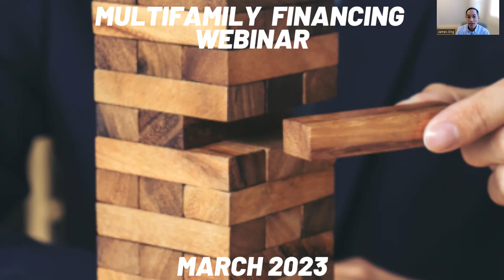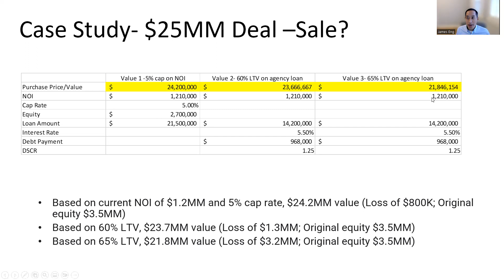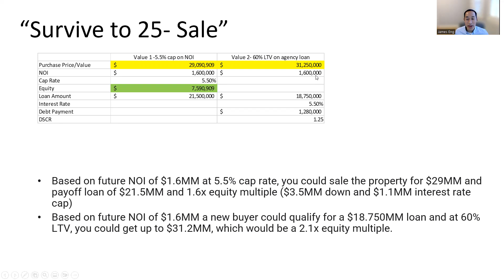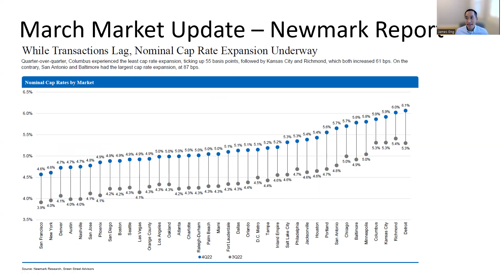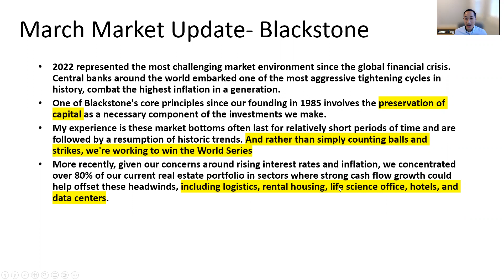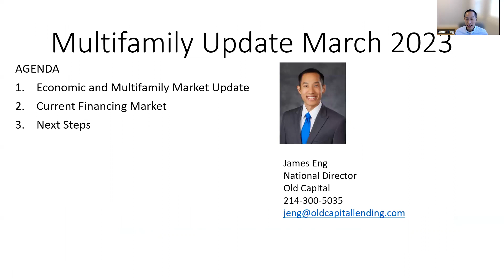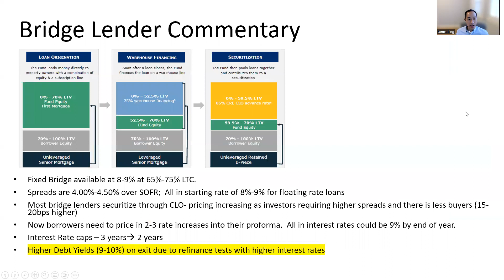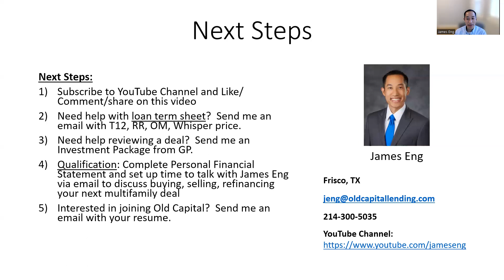March 2023 Multifamily Investing and Financing Webinar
James Eng of Old Capital goes through:
1) Economic and Multifamily Market Update
2) Multifamily Financing Options- Bridge loans, Fannie Mae, Freddie Mac, Recourse Bridge Loans
3) Recently closed loans

Want more multifamily financing and investing content?
(Links to all social media, courses, podcasts, and newsletter).

2 Hour MasterClass with James Eng on How to Finance Your First Multifamily Property

2 Hour MasterClass with James Eng on How to Passively Invest in Multifamily: